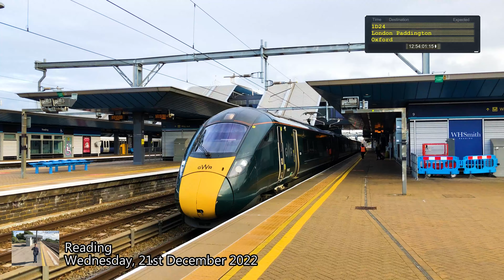Trains at Reading 211222 Part 3 4K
Wednesday lunchtime at Reading Station on the GWML with trains from GWR, Elizabeth Line, Cross Country and freight